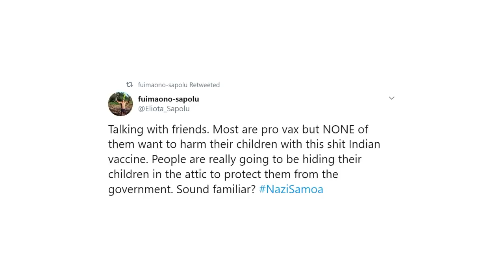Measles in Samoa: People still visiting traditional healers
As Samoa struggles to deal with the deadly measles epidemic, people are flocking to a traditional healer in desperation.

Last week the government repeatedly shut down a man claiming to have a medical degree and claiming to heal the disease with his 'special Kangen water'.

The Prime Minister of Samoa has threatened he will jail people who discourage vaccinations and promise healing by alternative methods.

But there's a long history of natural healers in Samoa, and not all of them are making wild claims about cures.

Checkpoint's Logan Church and Alex Perrottet were invited inside the home of a traditional healer who's been operating for 40 years.